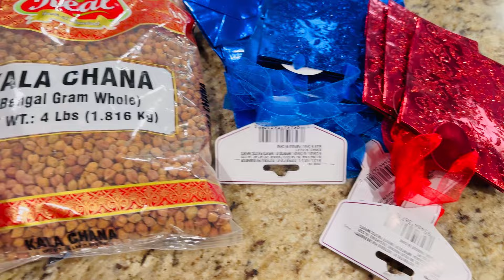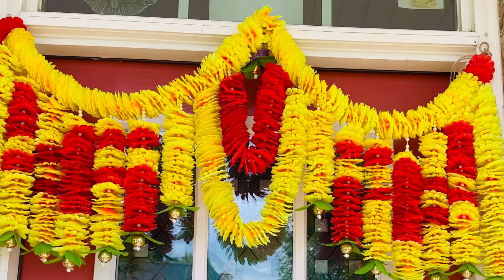vlog శ్రావణ మాసం లో, అమెరికా లో మా వరలక్ష్మి వ్రతం | varalakshmi vratham 2024